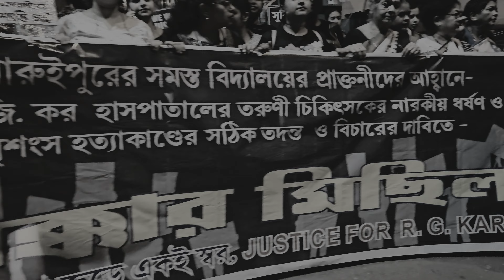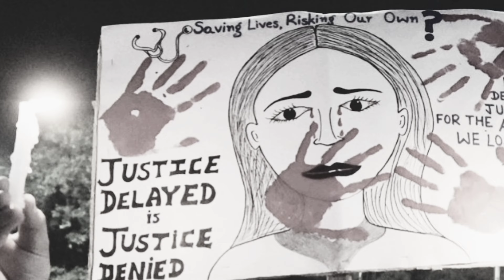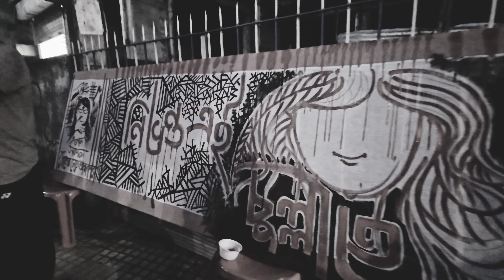বারুইপুরের সব বিদ্যালয়ের প্রাক্তনীদের ডাকে প্রতিবাদ মিছিল।"আর কবে?"। অরিজিৎ সিং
## baruipurpraktoni
ar kobe
arijit singh
rg kar
protest for rg kar